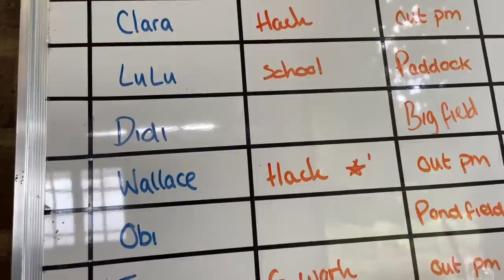MY FOAL IS ALL GROWN UP | MEET DIDI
Hey all, been a while since this little (not so little) horse has been on my channel. And i'm so excited and feel so lucky to be sharing this video with you all!

I will add the links to the things I have mentioned In the video.

I will be filming the process I go through with Didi when I begin working with her and be sharing that on my online training platform. I have over 80 videos and podcasts for you to learn from already uploaded, including full training programs.

The feed Didi and all of my horses are fed is

I hope to be back soon with more videos. I feel I have so much to share.

Miri x